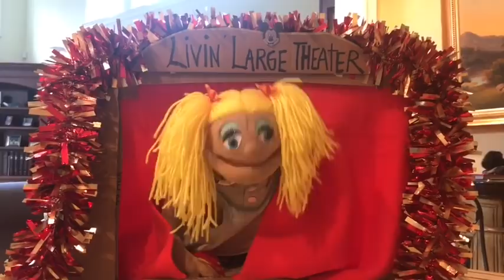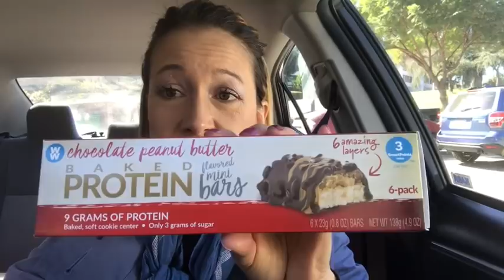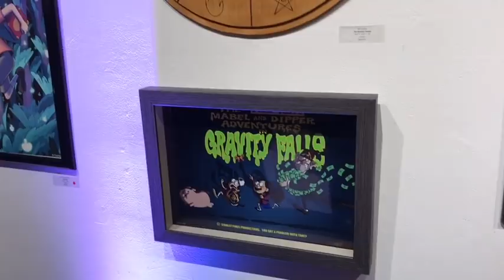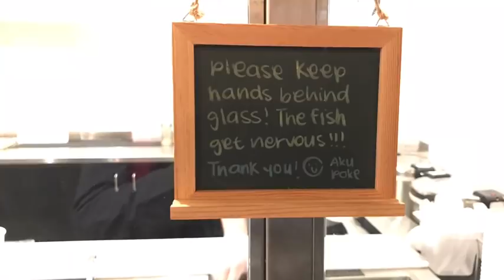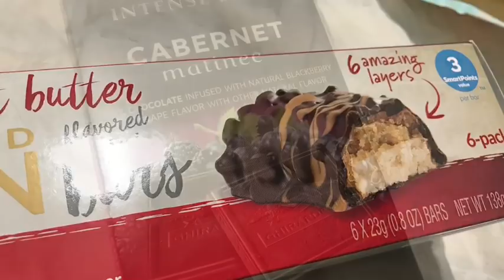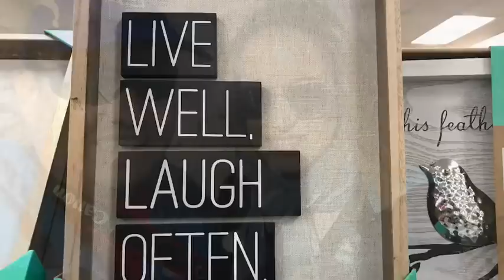What I Ate On Weight Watchers Freestyle | 0 SP Poke Bowl! | Disney Television Animation Art Gallery!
Ok I tried to keep this Saturday in blue dot range and didn’t succeed but THANK YOU GOD I passed up so many foods/drinks early on which would have derailed me so fast and so hard! Little by little, one hurdle at a time, and I’m so glad I didn’t give in early in this day! The rest of the evening g snacks I have no one to blame but myself but that’s ok! Other than extra wine they are all WW friendly snacks, and the wine I can justify/handle/accommodate no problem lol! One of my more mild smart points Saturdays, I am still happy!

Week 1 Participants at Goal 6 Days out of 7:
Sally Chittenden
Marilyn McCambridge
Carrie Tantralis
Laura Hilgers
Erica Houck
Sonya C.
Stacie Hart
Heather Yannacone
Penny McConnell
Laura Huber
Denise Muyldermans
Erin Cox
Lisa Bowe
Cat Rutherford
Joanna - Balancing the Yin & Yan Life
Sheri McGill
Lori Lynch
Angela Urquhart
Lori Donnell
Bonita Tucker
Lisa Shortt
Mary Kreimer
Chris Lepski
Jessica C.
Judy Larison
Chelle Tackett
Cara McNulty
Kim Tucker
Carrie Jaeger
Mary Jo Kaloian
Lonnie Boyer
D'Nese Bemetich
Denise Costello
Kathy Clouser
Jessica Guthrie
Jennifer Boland
Patricia McLaughlin
Tammy T (healthygirl)
Tonya Davis
Amie Lawton
Kelly McIntosh
Jeannette Cotton
Mary Fanzutti
Angela Weaver
Jennifer S.
Taylor Ardoin

Week 2 Participants at Goal 6 Days out of 7:
Sally Chittenden
Marilyn McCambridge
Carrie Tantralis
Sonya C.
Barbara Samar
Heather Yannacone
Penny McConnell
Laura Huber
Denise Muyldermans
Erin Cox
Lisa Bowe
Cat Rutherford
Lori Donnell
Bonita Tucker
Lisa Shortt
Mary Kreimer
Chris Lepski
Jessica C.
Chelle Tackett
Cara McNulty
Kim Tucker
Carrie Jaeger
Mary Jo Kaloian
Lonnie Boyer
D'Nese Bemetrich
Denise Costello
Kathy Clouser
Jessica Guthrie
Jennifer Boland
Patricia McLaughlin
Tammy T (healthygirl)
Kelly McIntosh
Jeannette Cotton
Angela Weaver

Week 3 Participants at Goal 6 Days out of 7:
Sally Chittenden
Marilyn McCambridge
Carrie Tantralis
Laura Hilgers
Theresa Vivian
Stacie Hart
Heather Yannacone
Penny McConnell
Laura Huber
Denise Muyldermans
Erin Cox
Nicki Wilson
Lori Lynch
Bonita Tucker
Judy Larison
Kim Tucker
Lonnie Boyer
D'Nese Bemetich
Denise Costello
Kathy Clouser
Kelly McIntosh
Jeanette Cotton

Please send products for review, Happy Mail, or physical donations (granola bars, juice boxes, snack packs, socks, toothbrushes, etc.) for the homeless to:

If you would like to donate money to help us feed the homeless, please send to the following PayPal account:

CODE: JULI15

CODE: juli_almanza

To get a discount on the air fryer that is SIMILAR to mine, use the link and code below! THIS air fryer will be back in stock in mid-February, and the air fryer I have will be back in stock in mid-March!